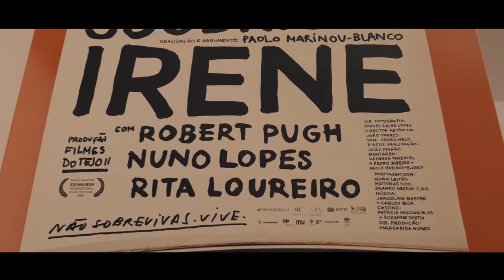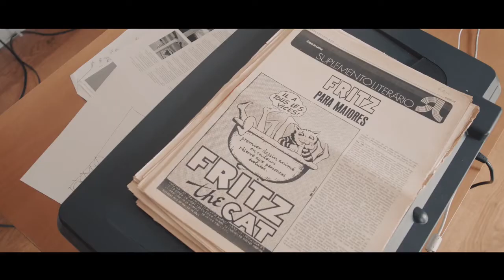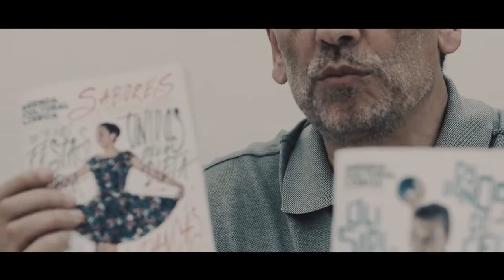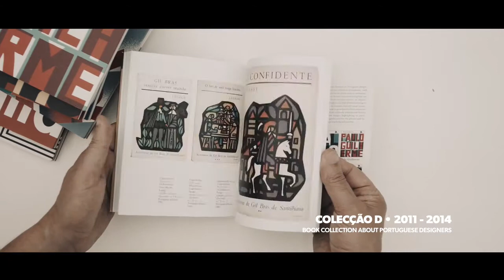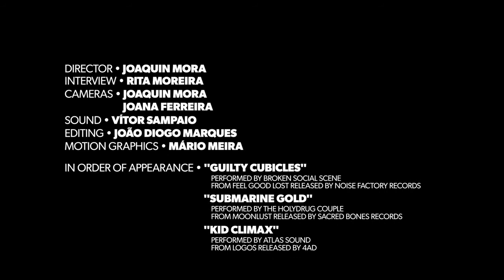Silvadesigners // Analógico Humano Digital @ Canal180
Silvadesigners creates design projects, books, magazines and newspapers. They use humour, typography (both retro and handmade), day-to-day references and technology.